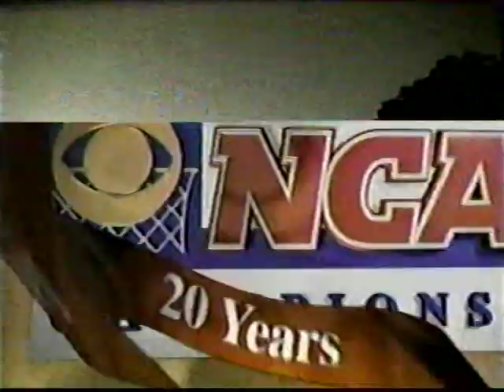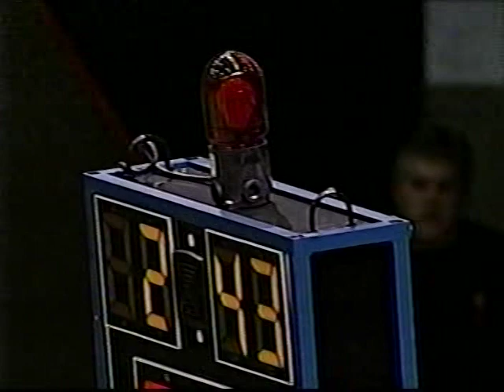2001 NCAA Tournament First Round